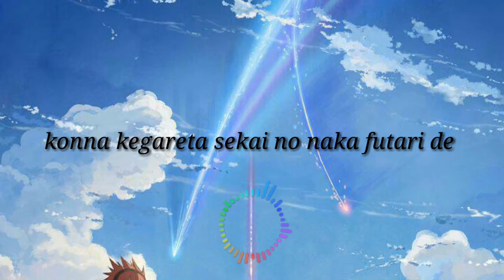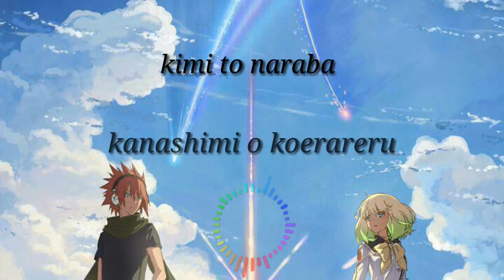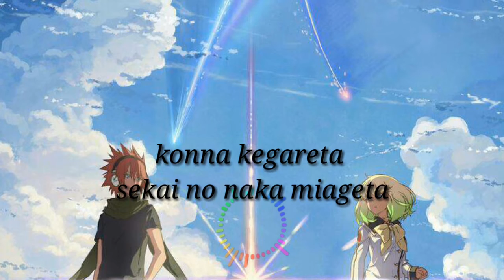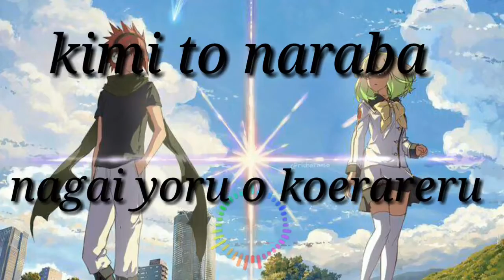Yadoriboshi By Itowokashi Feat. Zakura (Nightcore)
hey guys nih nightcore buat kalian para pencinta nightcore,kali nightcorenya adalah yadoriboshi
Dan jangan lupa untuk add oa kita di line